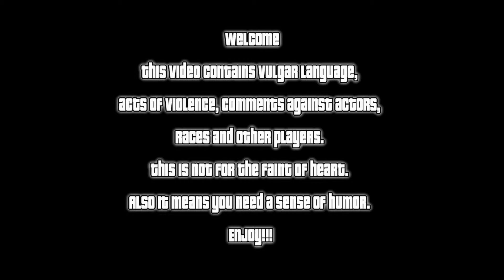GTA V Beatfest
Hey welcome to another great video from GTA V.  Here we found a death match titled:  100000$ + rp + rank up, so we started it up and discovered it was just a 10 minute slugfest.  Please let me know what you guys think in the comments and let me know of any suggestions I'd be happy to hear from you.  My goal is to keep this channel up to date and change it for the needs of the fans.